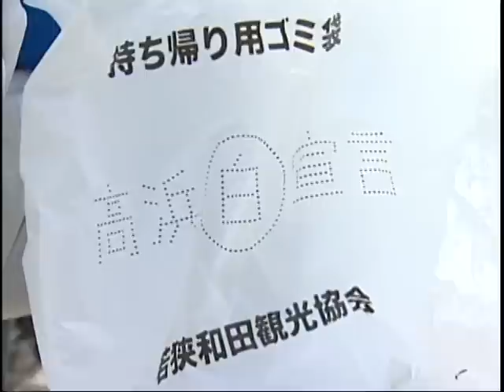高浜白宣言キックオフイベント(03:28)